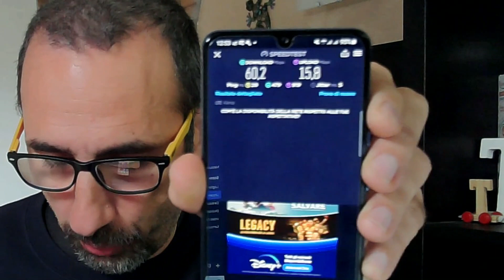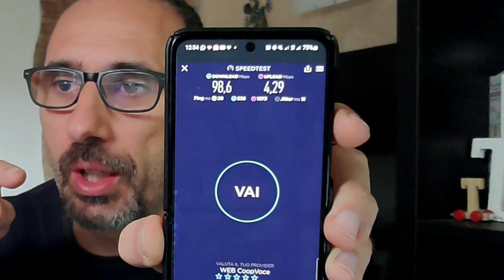KENA MOBILE L'INCUBO è FINITO??? (ecco come è andata!!!)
La storia infinita con la sim di Kena Mobile . . . in questo video vi racconto come è andata

LINK UTILI
[Telefonia Invita un Amico]:
Very Mobile:  7TK7SATV

[Exchange Criptovalute]:
-Nexo ($25 Gratis mantenedo almeno per 30gg $100 sul conto

[💳 Carte di Pagamento con Iban Gratuite]:
   -Buddybank: Codice Invito: BEB015